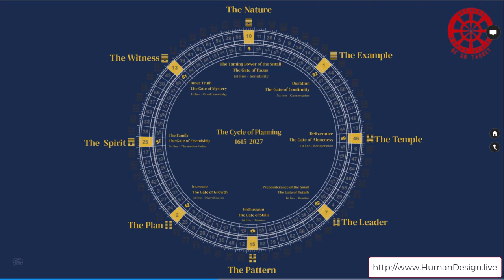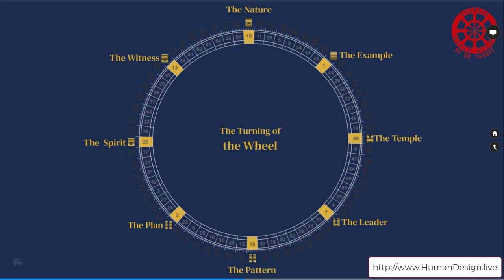Human Design System Keys to our Current Crumbling Age - can you relate?